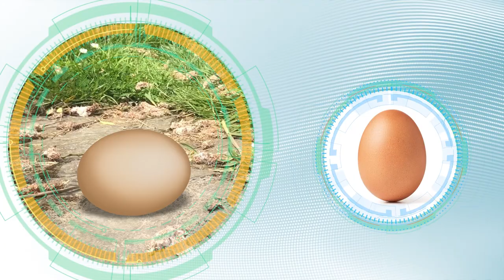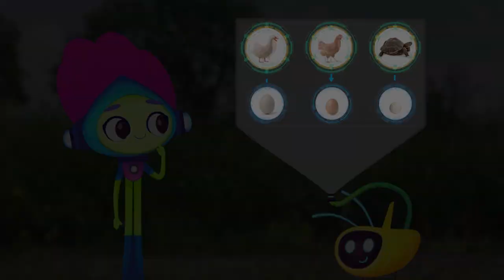Fig & Bo | Season 1 | Episode 7| The Chicken and the Egg | Animation for Kids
EPISODE 7: Fig and Bo find an egg and set about returning it to its owner. But who does it belong to? A duck? A tortoise? A chicken?

Introducing Fig & Bo, two very curious visitors from outer space! Follow them as they explore the wonders of nature on Earth – and learn some useful words along the way.

In this episode, Fig and Bo learn the following words:

- Chicken
- Tortoise
- Egg

Credits
Animation by Atanas Kosev and Iskra Gadularova